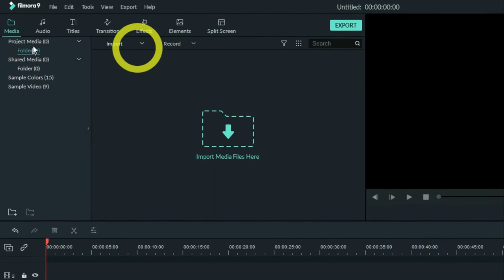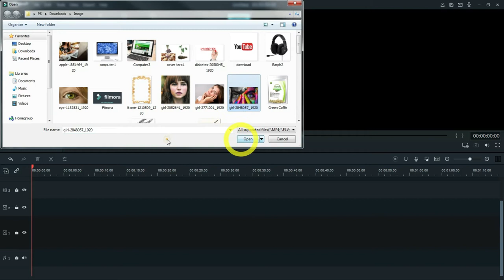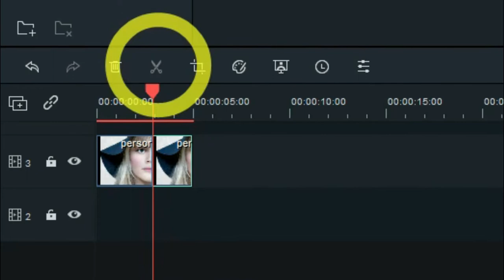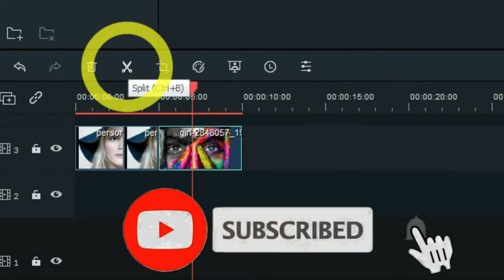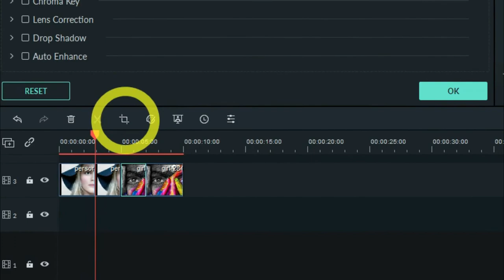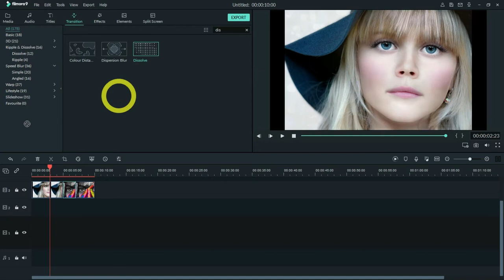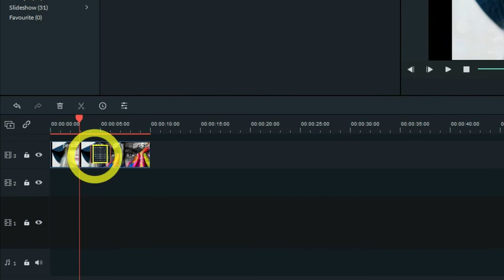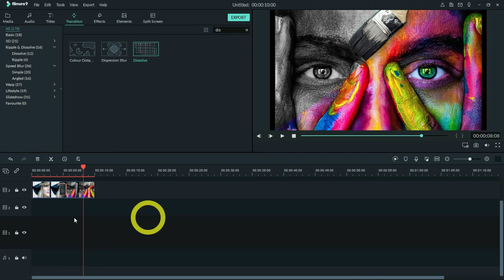ကားကူးကားဆက္ Eyes Zoom Effect |How to Create Eyes Zoom Effect|For Beginners|ကားကူးကားဆက် Filmora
Hi,
Minglarbar.
In this Video we can see How to create Eyes Zoom Effect with Filmora9.
ဒီဗီဒီယိုမှာ Filmora9 ကို အသုံးပြုပြီး မျက်လုံးzoom effect နဲ့ ဘယ်လို အခန်းအကူးအပြောင်းလုပ်နိုင်သလဲဆိုတာကို လေ့လာနိုင်မှာဖြစ်ပါတယ်။